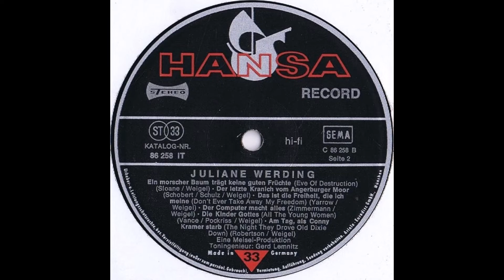Juliane Werding - Ein morscher Baum trägt keine guten Früchte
Deutsche Aufnahme von "Eve Of Destruction" aus dem Jahr 1972

Er kam zur Welt an einem trüben Novembertag,
in jenem Teil der Stadt, wo es nie Sonne gab.
Die Mutter war betrunken, der Vater verschwunden
und eh' das Kind sein erstes Wort noch gesprochen,
hat man über ihn schon den Stab gebrochen.

Du kannst kämpfen und schrei'n, du fällst immer bergab,
wie ein rollender Stein, denn ein morscher Baum trägt keine guten Früchte!

Andre Kinder wollten nie mit ihm spielen,
allen Hass der Erde ließ man ihn fühlen.
In der Schule saß er neben leeren Stühlen.
Er lernte voller Eifer, Tag und Nacht,
aber fing er an zu stottern, haben alle gelacht.

Mit Vierzehn kam er irgendwo in die Lehre,
lernte Brötchen holen, die Werkstatt auskehren.
Andre führten längst schon Mädchen spazieren.
Auch er wollte einer mal imponieren.
Sie hieß Sue und hatte rote Haare.
Er knackte Automaten, stahl heiße Ware,
doch der Richter gab ihm dafür zweieinhalb Jahre.

Zurück in Freiheit plante er ein neues Leben,
doch es wollte keiner ihm Arbeit geben.
Einmal sagte einer: „Hau ab, Genosse,
geh', woher du kommst, zurück in die Gosse!“
Da schlug er zu wie blind, mit all seiner Kraft.
Und als sie dann ins Schloss fiel, die Tür aus Eisen,
schrie er: „Habt ihr‘s nun geschafft es zu beweisen?“

Denn ein morscher Baum trägt keine guten Früchte!